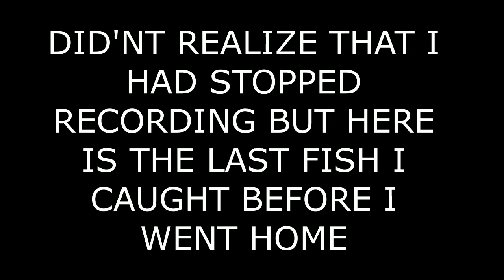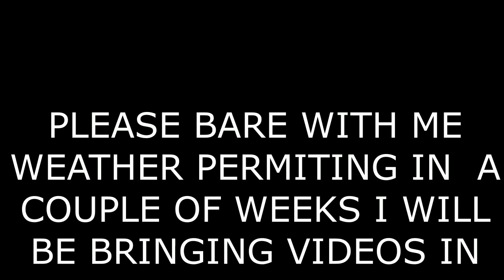FIRST TIME AT NEWTON 2018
IM BACK AT ONE OF MY FAVORITE LAKES TO SEE IF THE FISH ARE BITING BUT I AM FISHING AFTER A FRONT SO IT WILL BE TUFF OUT THERE ENJOY THE VIDEO AND LIKE SHARE SUBSCRIBE AND HIT THAT THUMBS UP BUTTON THANKS FOR THE SUPPORT